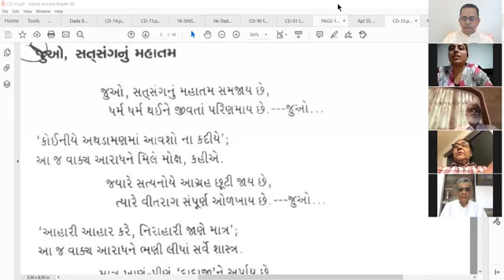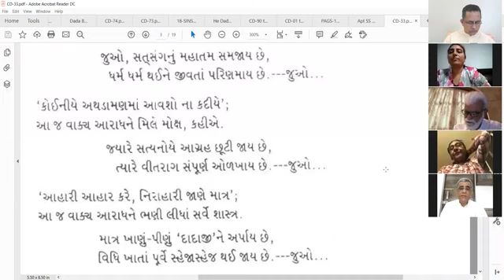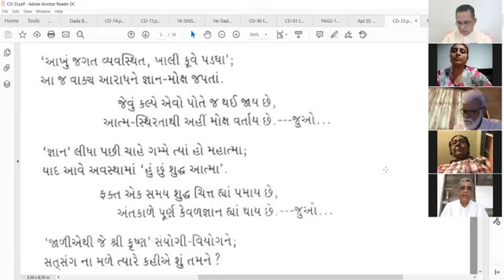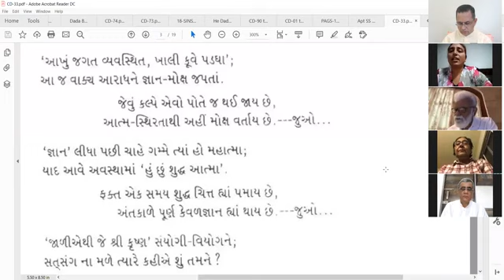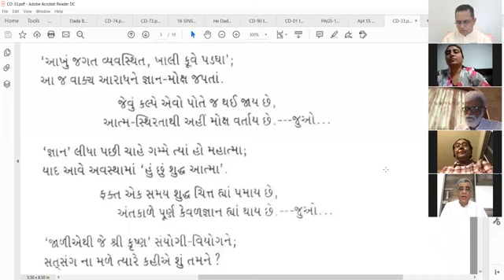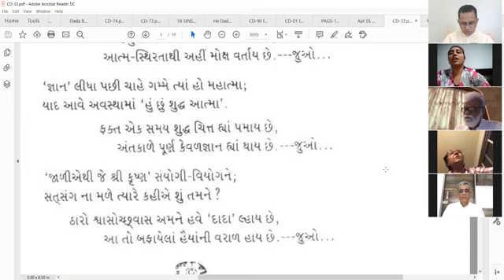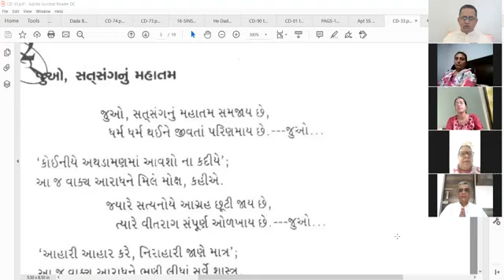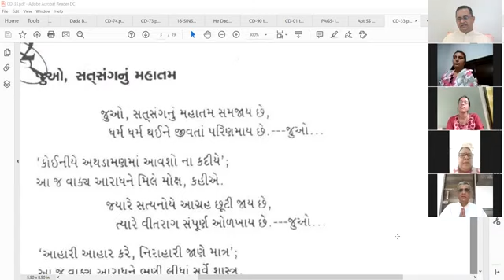28-06-2020 Apt. Deepakanandji Gujarati Satsang From Kelanpuri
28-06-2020 Apt. Deepakanandji Gujarati Satsang From Kelanpuri